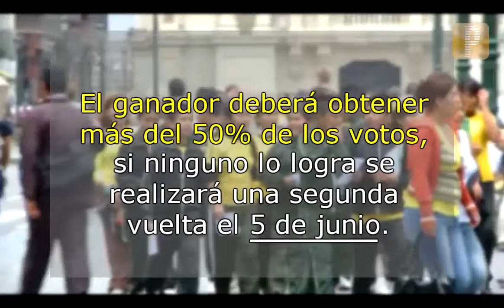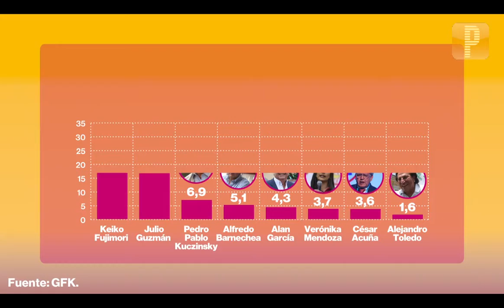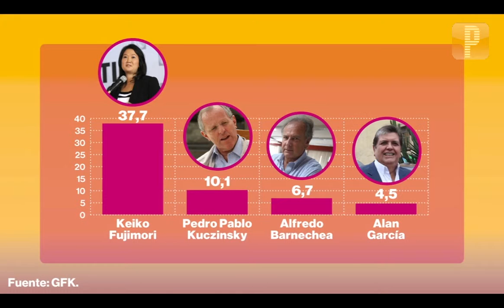Pulso Actual: Elecciones Perú